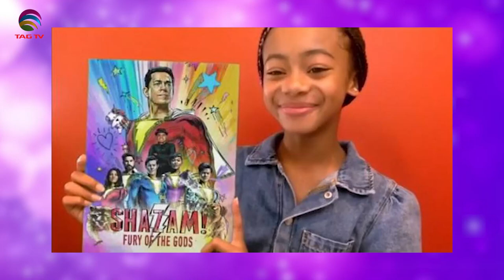The Darriel Roy Show - Faithe Herman, Shazam! Fury of the Gods